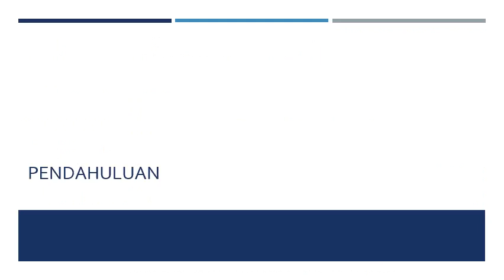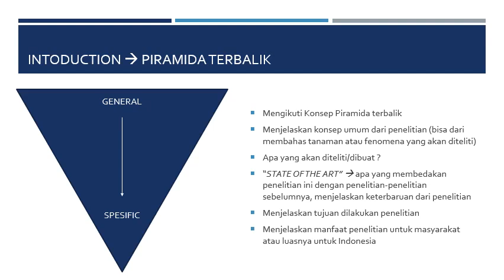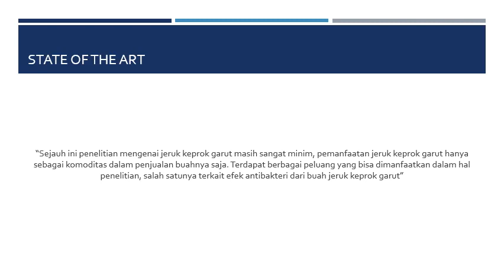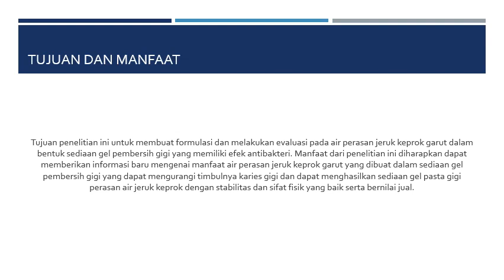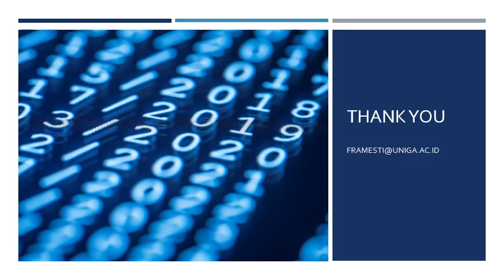Teknik Penulisan Pendahuluan (part 2)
Dosen Teknologi Farmasi - Program Studi S1 Farmasi
Fakultas Matematika dan Ilmu Pengetahuan Alam
Universitas Garut